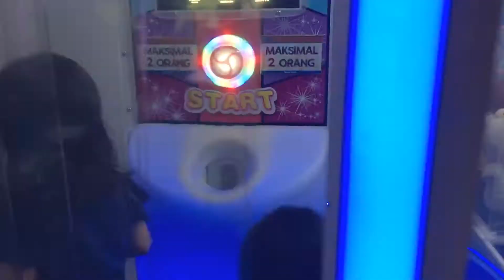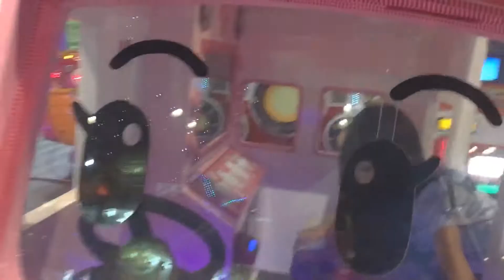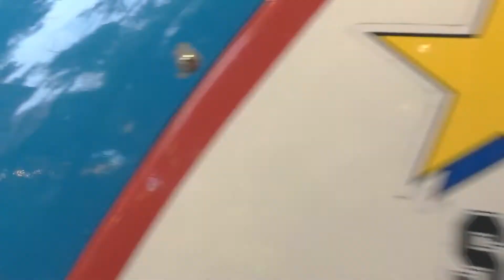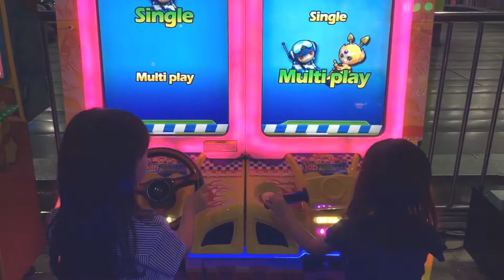Main bersama Teteh Nirin di CiWalk Bandung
IG Kimmy : @kimmyarethazillian_
Nirin : gada IG nya